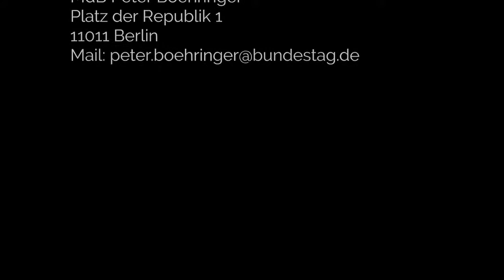Volksverhetzung gilt nur für Deutsche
Erlaubte und verbotene Volksverhetzung:
Wenn die Altparteien eine Gleichbehandlung von Volksverhetzung durch Deutsche und gegen Deutsche ablehnen, dann ist der Schutz von Minderheiten offenkundig ein vorgeschobenes Argument: Was ist mit dem Schutz der Bombenopfer von Dresden, deren Zahl seit 1990 kontinuierlich nach unten korrigiert wird? Ist das keine Minderheit? Trotzdem ist es vollkommen legal, „Bomber Harris do it again“ zu fordern. Offenkundig sind solche und ähnliche Äußerungen sogar erwünscht, denn sie werden nicht nur nicht bestraft, sondern sogar aus Steuergeldern honoriert, siehe Amadeu Antonio Stiftung!
Was würde passieren, wenn man genau denselben Spruch gegen ein anderes Volk umformuliert? Eine Verurteilung nach dem „Rechtssystem“ der „Cardassianer“ aus „Star Trek Deep Space Nine“ wäre so gut wie sicher: Der Schuldspruch stünde vorher fest, und der Versuch einer Verteidigung würde zu einem höheren Strafmaß führen!
Wenn jedoch die Auslegung und Anwendung von „Recht“ nach ethnischer Herkunft unterschiedlich ausfällt, dann ist das sachlich, semantisch und etymologisch nichts anderes als eine rassistische Justiz in einem rassistischen System!